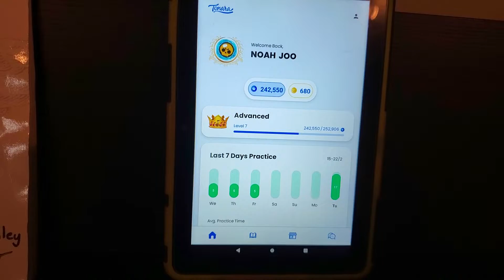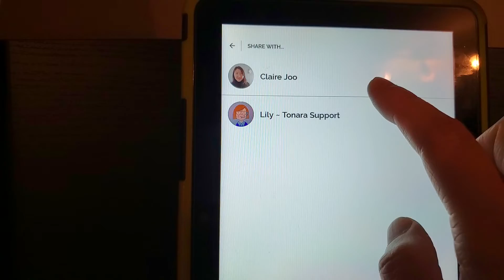Lesson_How to share a recording on Tonara